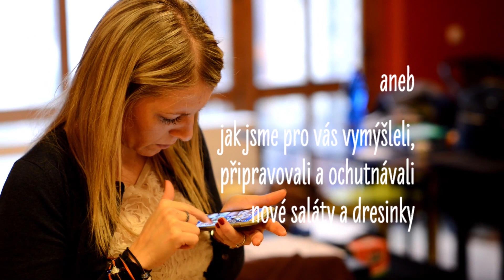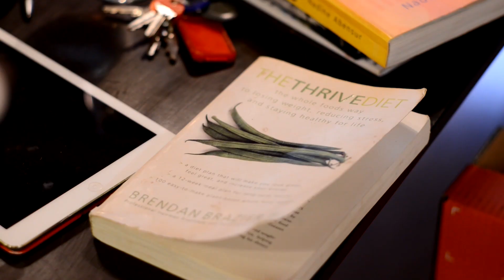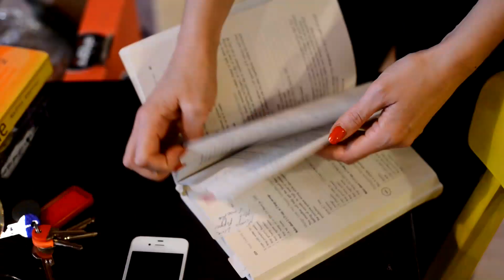Jak probíhá tvoření nových salátů Titbit - behind scene